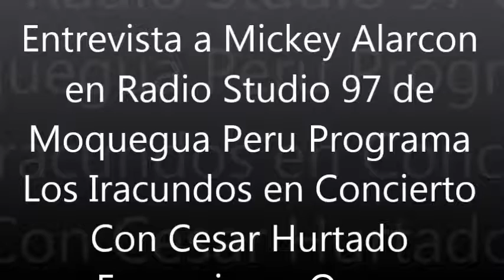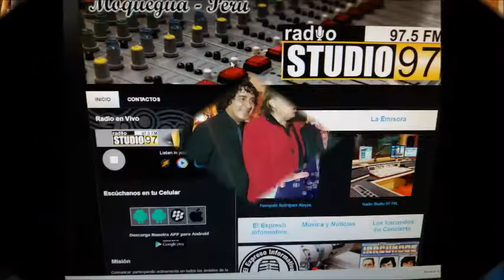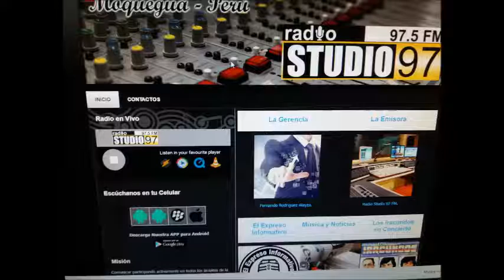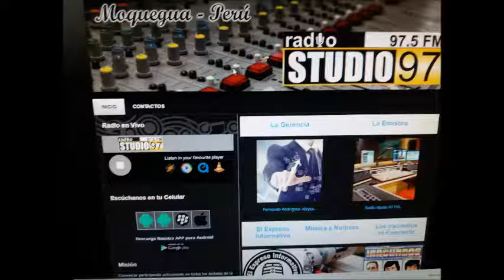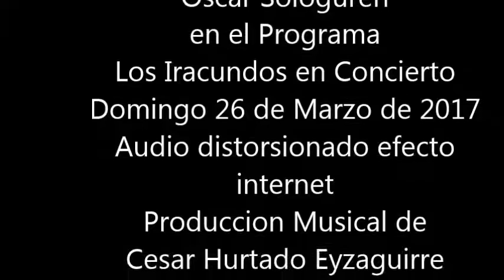Mickey Alarcon - Entrevista en Radio Studio97 Moquegua Peru Los Iracundos en Concierto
Entrevista efectuada por Cesar Hurtado Eyzaguirre y Oscar Sologuren el dia 26 de Marzo de 2017 en el Programa Los Iracundos en Concierto  por Radio Studio 97  Ciudad de Moquegua Peru